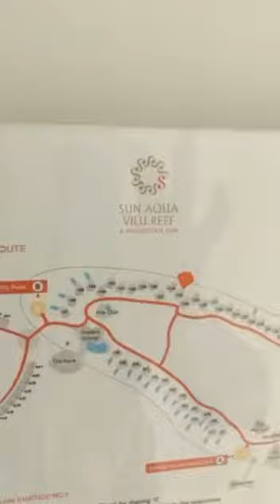Maldives Beach Villas Room Tour